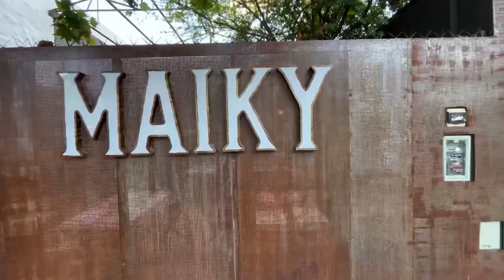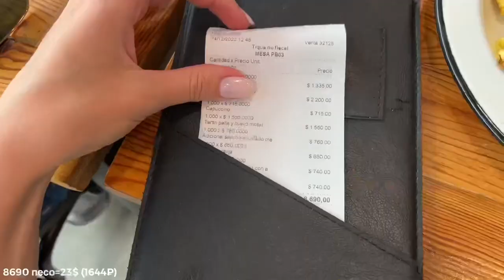VLOG - Buenos Aires, мои будни, ЧМ по футболу, как болеют Аргентинцы?